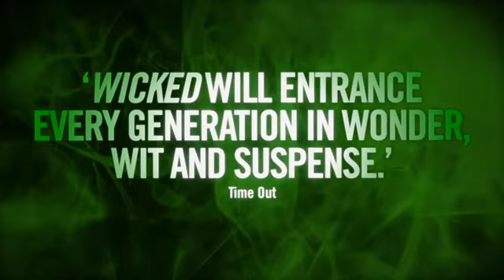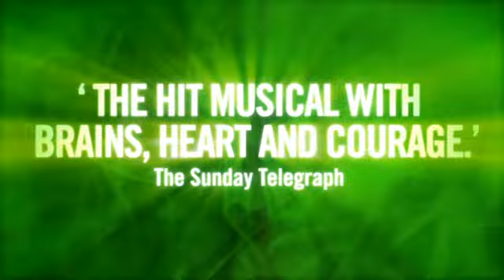Wicked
The magical hit musical about two unlikely friends and how they become the Wicked Witch of the West and Glinda the Good.